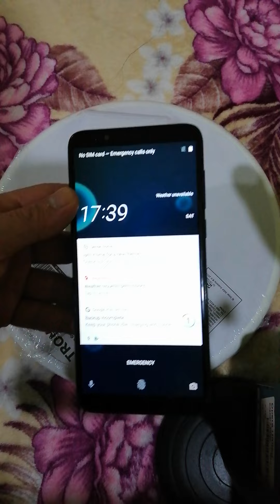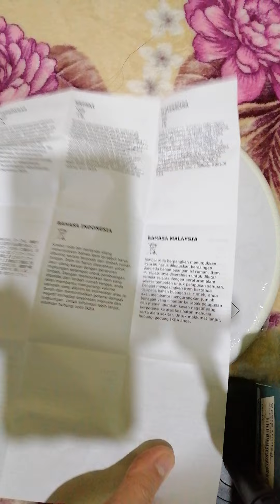IKEA Clock - TROMMA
How to set up Ikea Wall Clock.